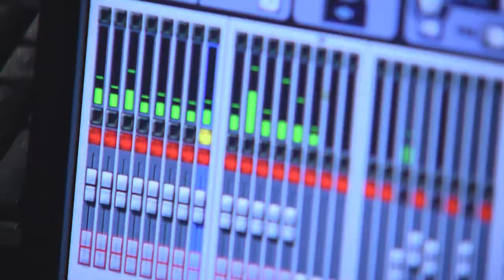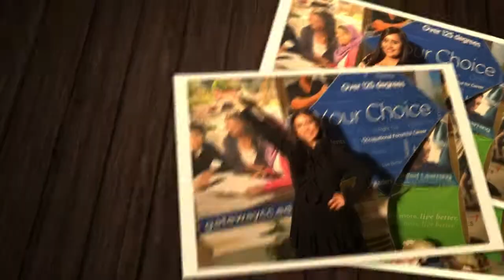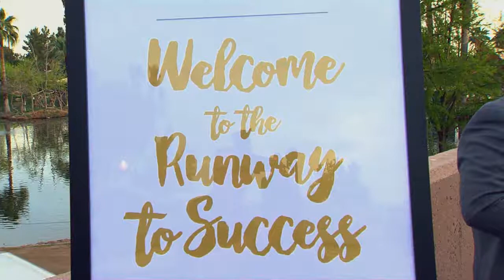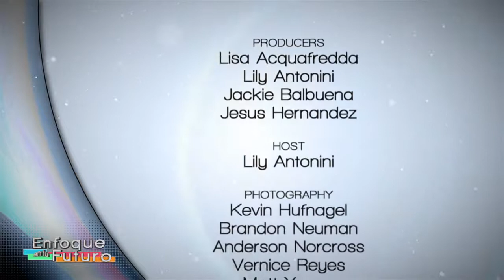Enfoque en tu Futuro - June 2017